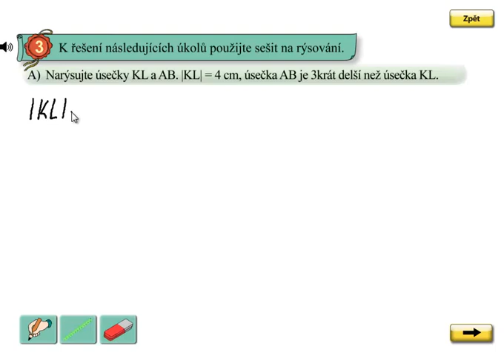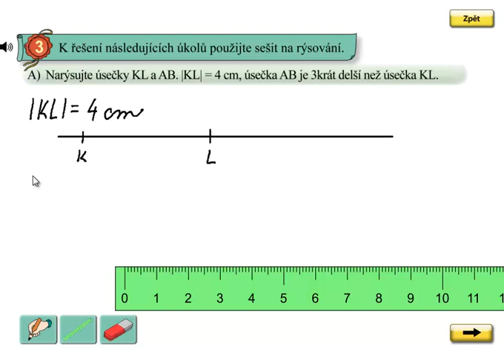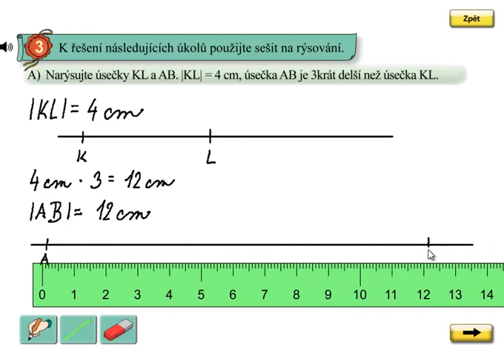Geometrie, rýsování úsečky; Matýskova matematika 6.díl, strana 42, cvičení 3A